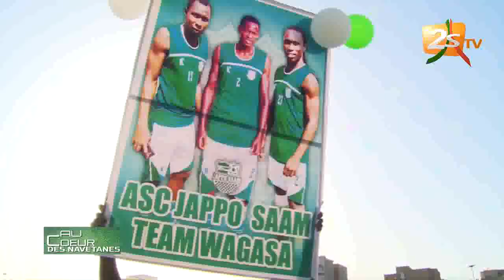AU CŒUR DES NAVÉTANES DU 19 DÉCEMBRE 2019 À GUÉDIAWAYE